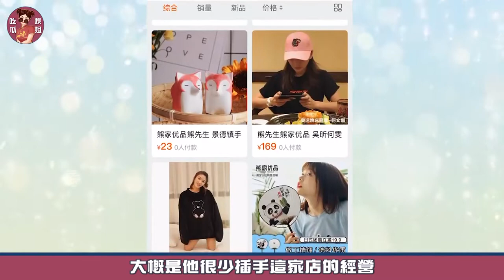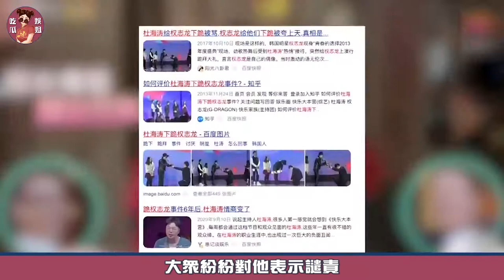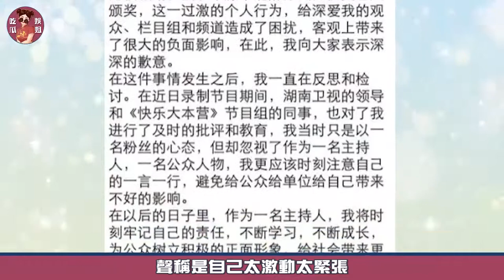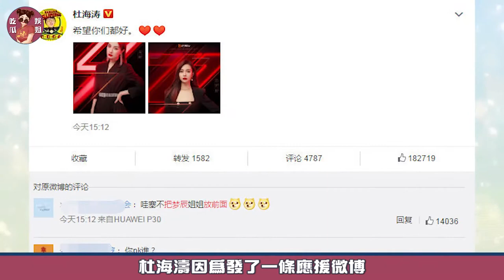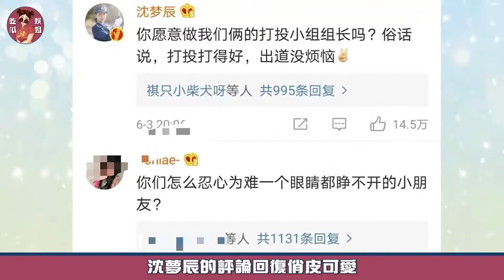杜海濤十億身家不娶沈夢辰，原因讓人崩潰！只戀愛不結婚，揭露出圈內情侶真相？娛姐吃瓜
娛樂明星齊上陣
軼事花邊百樣多
更多明星趣事，敬請關註頻道：娛姐吃瓜
每日更新